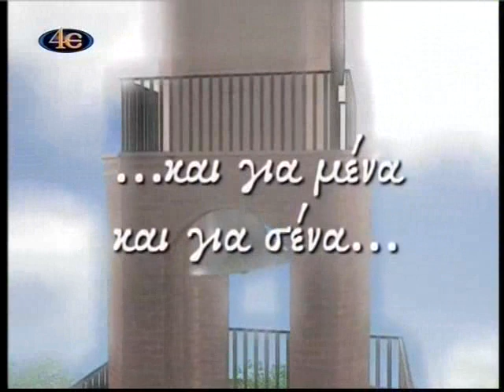Ο θεσμός της Ιεράς Εξομολογήσεως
ΠΡΟΣΕΓΓΙΣΕΙΣ. Ο Αρχιμ. π. Θεόφιλος Ζησόπουλος συζητά με τον Σεβ. Μητροπολίτη Εδέσσης, Πέλλης και Αλμωπίας κ. Ιωήλ.